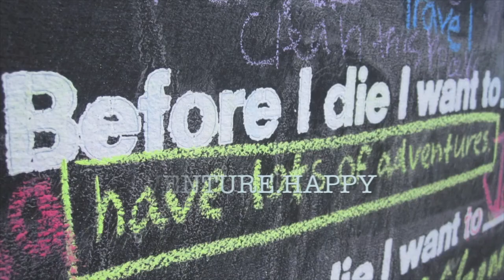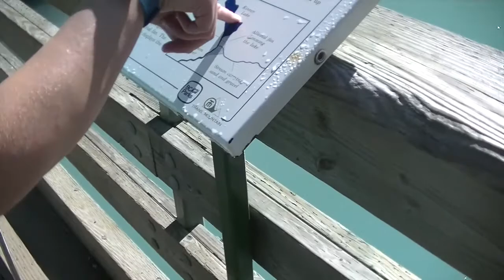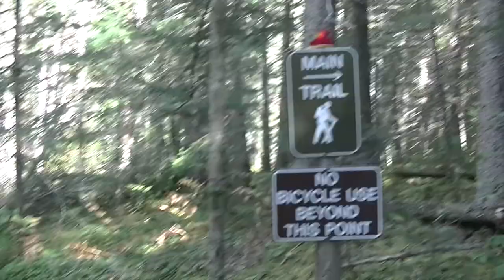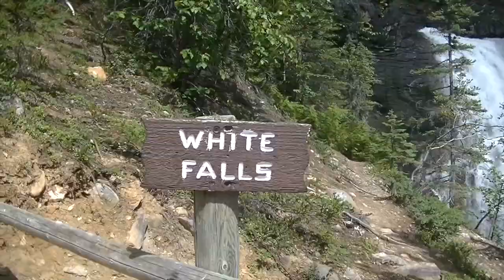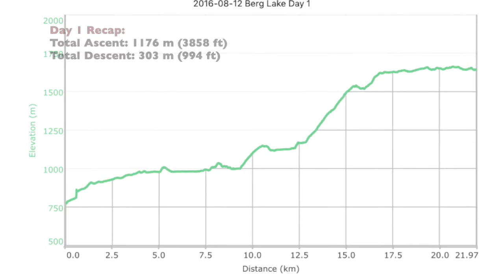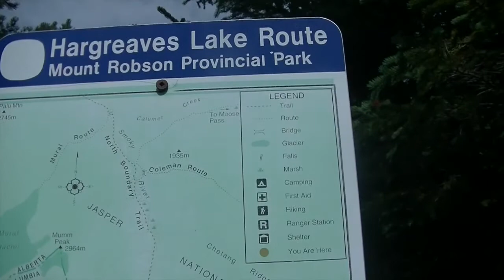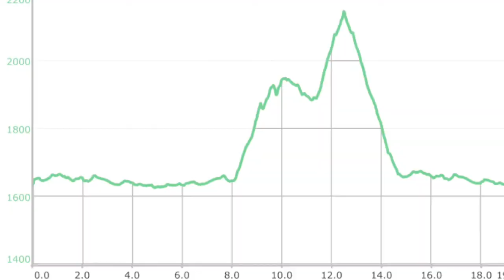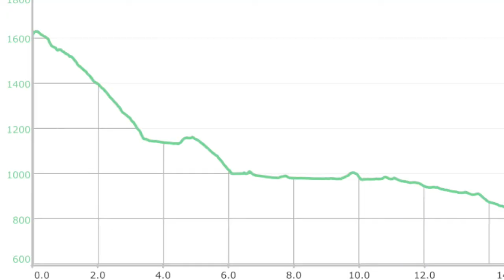Mount Robson Berg Lake Backpacking Trip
Berg Lake, one of the true "bucket list" hikes of the Canadian Rockies, such an amazing place. A highly recommended adventure. But, if you're gonna go, book early at: